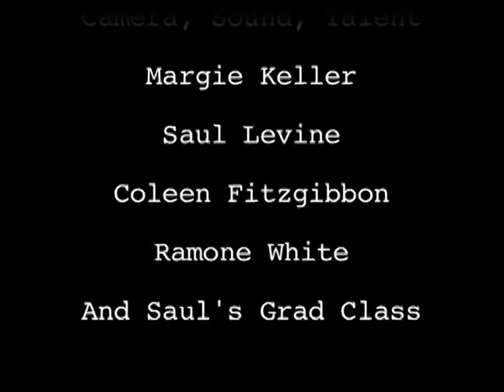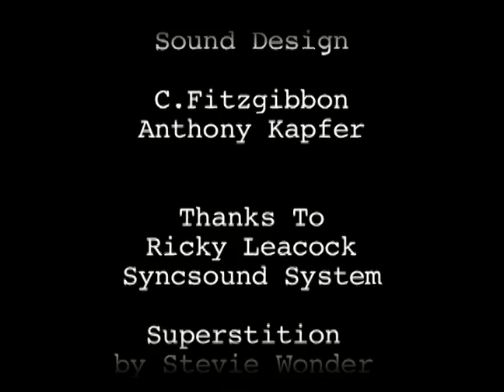Make A Movie [Full Movie]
Make A Movie (2011/1974)
Super 8mm transfer to digital, color, sound, 6 minutes. Several people (Saul Levine, Coleen Fitzgibbon, Marjorie Keller, Ramon White and others), attempt to make a film using the Ricky Leacock sound sync camera system; the dilemma of group dynamics and art process.